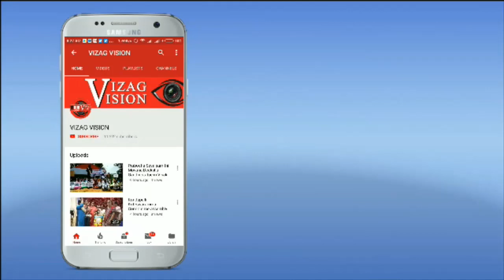Oakridge International School Student Grabs a Seat in the Prestigious Indian Institute of Technology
Oakridge International School Student Grabs a Seat in the Prestigious Indian Institute of Technology in Visakhapatnam,Vizag Vision News...